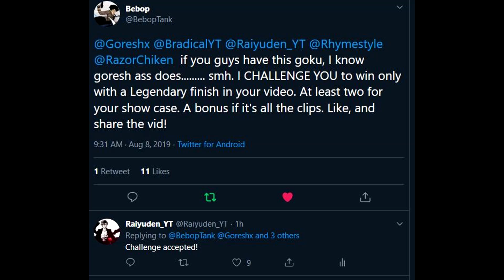BEST Team This Meta? (Bebop's Legendary Finish Challenge) | Dragon Ball Legends PvP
Son Family back at it again.

- Dokkan Battle Transformation OST - SSJ Goku (Extended)

- Dragon Ball Z - Bardock Theme Solid State Scouter Remix

- Dokkan Battle Transformation OST - Piccolo (Extended)